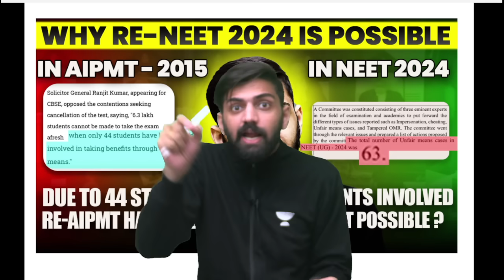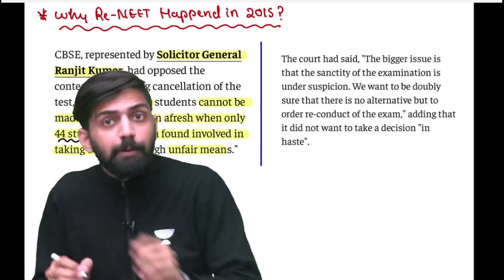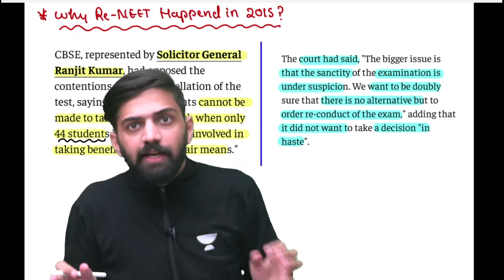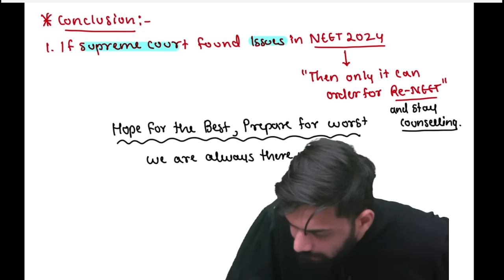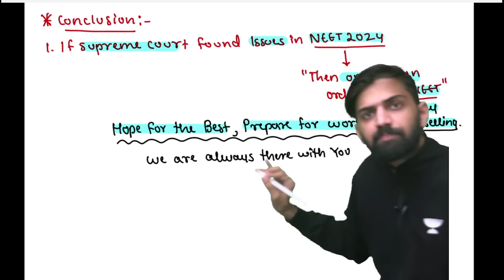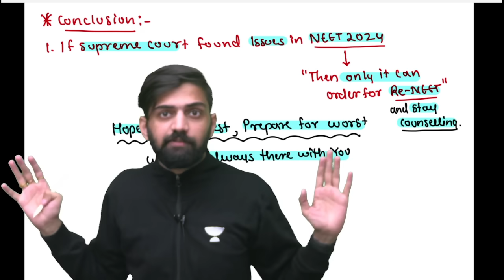Will Re-NEET Happen 2024? | Re NEET 2024 Latest News | NEET Re Exam 2024 | NEET 2024 Latest Update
You can enroll to Unacademy Subscription and get the following benefits:
1. Learn from your favourite teacher
2. Dedicated DOUBT sessions
3. One Subscription, Unlimited Access to Live Online Classes and Videos
4. Real-time interaction with best-in-class teachers
5. You can ask doubts in live online classes
6. Limited students in each Class
7. Download the videos & watch them offline